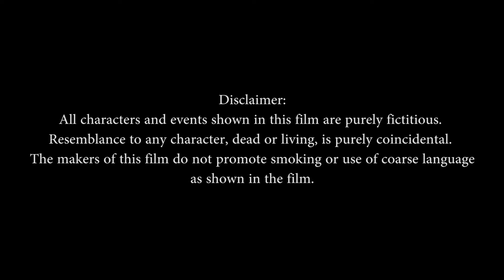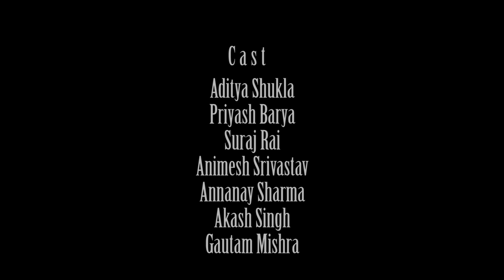Furore | Short Film | BITS Pilani Hyderabad Campus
Directed By Priyash Barya
Screenplay - Adit Andrew Mohanty
Post-Production - Soumyadeep Basu